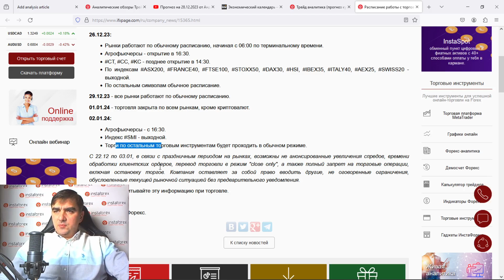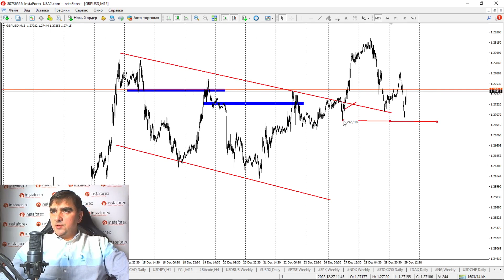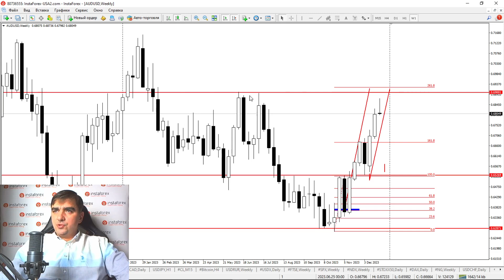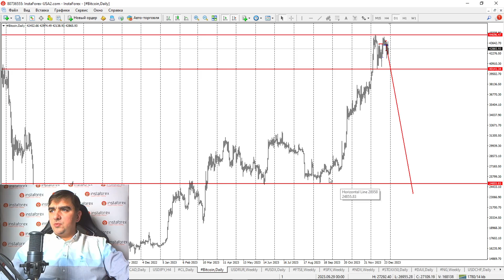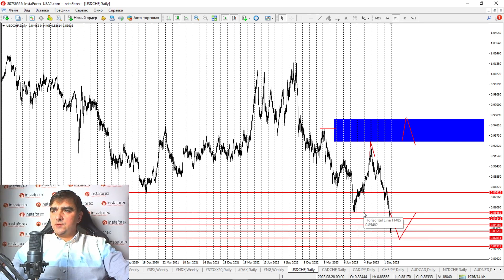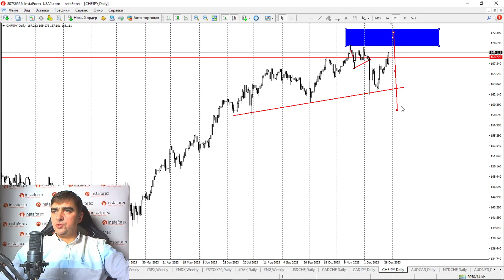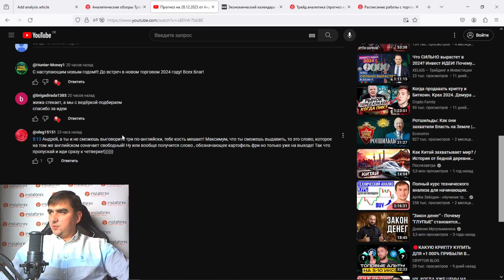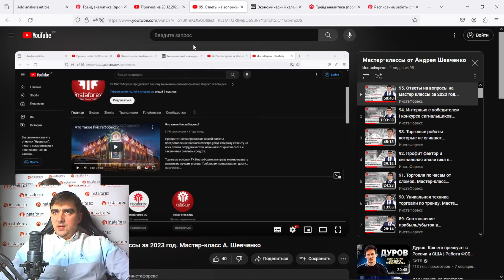Форекс обзор 29 декабря 2023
Расписание торгов на праздники, торговые идеи по инструментам, поздравления с Новым Годом.